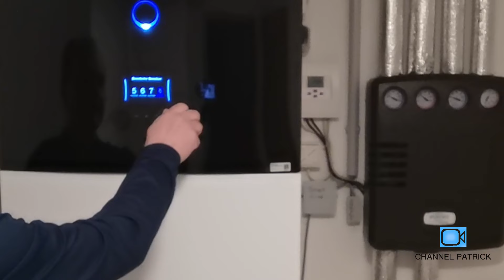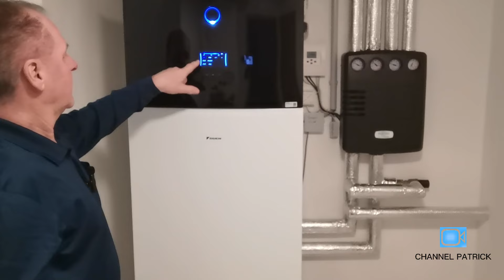Menü Warmwasser #24 Einstellungen Wärmepumpe Daikin Altherma 3 H MT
Ich erkläre Euch hier das Warmwasser Menü der Daikin Altherma 3 H MT mit 230 l Warmwasserspeicher. Die grundlegende Einstellungen sollten bei der ECH2O gleich sein.